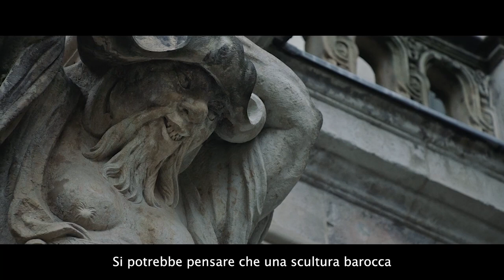Assaf Gruber Interview – Lo schermo dell'arte 2022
Recorded in Florence in November 2022  by Giacomo Raffaelli, on the occasion of the 15th Schermo dell’arte - Cinema and Contemporary Art Festival

Lo schermo dell’arte - 15ª edizione